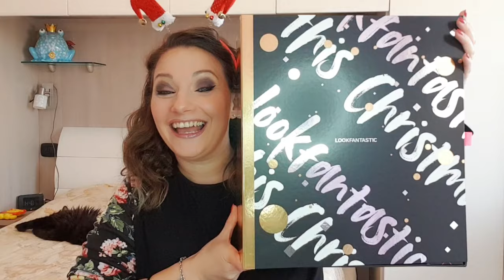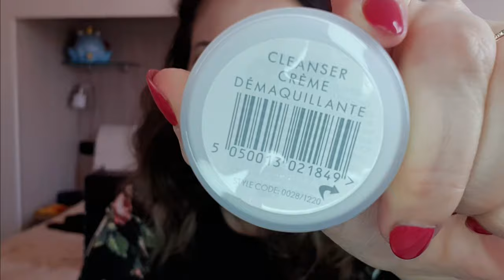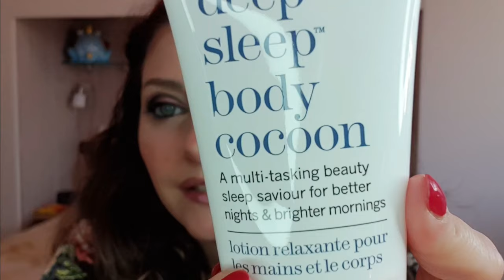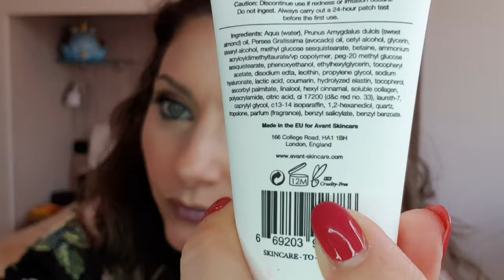CALENDARIO DELL' AVVENTO LOOKFANTASTIC 2020 || NE VALE LA PENA?? APRIAMOLO ASSIEME!!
⚠LEGGIMI!!⚠
➡️AVVISO: per un po di tempo ci sarà 1 solo video a settimana ogni mercoledì, continua a seguirmi! ⬅️
 Bentornati sul canale e benvenuti in questo nuovo video!
♡ Cosa contiene in breve? Ecco tutti i suoi prodotti:
1) Natasha Denona Mini Blush & Glow Duo
2) Luxie 522 Tapered Highlight Brush
3) Molton Brown Delicious Rhubarb and Rose Bath and Shower Gel  100 ml
4) Rodial Dragon’s Blood Cleansing Water
5) 3INA Makeup The Cream Eyeshadow
6) Philip Kingsley Mayan Vanilla & Orange Blossom Elasticizer 40 ml
7) REN Ready Steady Glow Daily AHA Tonic  50 ml
8) Eve Lom Cleanser  20 ml
9) Diego Dalla Palma Eye Pencil
10) Rituals The Ritual of Sakura Body Scrub  125ml
11) Tan-Luxe Super Glow Hyaluronic Self-Tan Serum 9ml
12) Illamasqua Loaded Lip Polish
13) mascherina per dormire GLOV
14) ELEMIS Pro-Collagen Oxygenating Night Cream  50 ml
15) Ecooking Vit C Serum
16) This works Deep Sleep Body Cocoon 100 ml
17) Omorovicza Silver Skin Savior 15 ml
18) Sleek Hydrating or Mattifying Primer
19) Anastasia Beverly Hills Lash Brag Volumizing Mascara (mini size)
20) Mio Clay Away Body Cleanser  30 ml
21) Caudalie Vinopure Purifying Gel Cleansing  30 ml
22) Filorga Time Filler Cream
23) Avant Harmonious Rose Quartz Revitalising & Firming Mask50 ml
24) Lord & Berry Magic Brow in Various Shades
25) ESPA 24-Hour Balancing Moisturiser

♡ ♡Descrizione dei prodotti che non conoscevo e non ho quindi descritto nel video:
◇ Omorovicza SILVER SKIN SAVIOUR : questa maschera cattura il potere dell'argento colloidale e della niacinamide. L'argento colloidale è noto da tempo per le sue proprietà antibatteriche e curative. Combinato con niacinamide, fornisce una potente miscela che combatte macchie e sfoghi. Gli acidi salicilico e glicolico aiutano a sbloccare i pori per rivelare una pelle più chiara, levigata e sana. Prezzo al pubblico per un flacone da 50ml $99.00.
◇ Pro-Collagen Oxygenating Night Cream: Questa crema notte clinicamente testata è formulata con un'eccezionale miscela di laminaria digitata e di alghe rosse per mantenere l'incarnato in una condizione ottimale, mentre la pavonia migliora l'aspetto della pelle in termini di morbidezza, compattezza ed elasticità. Arricchito con oli di sesamo e avocado nutrienti e carichi di antiossidanti, questo eroe notturno si concentra sui segni dell'invecchiamento, per rivelare una carnagione radiosa e dall'aspetto rassodato al risveglio. Prezzo al pubblico per una travel size da 50ml 125.00€
♡ YesStyle:
inserite "ILMONDODIE" sempre valido e sempre attivo.
♡ Hebamour:
inserite ILMONDODIE e avrete il 10% sconto su tutti i loro prodotti, sempre utilizzabile e non ha scadenza.
♡ Lookfantastic:
o inserendo solo il codice ERIKA-R4CG riceverài uno sconto di 15€ sul primo ordine (spesa minima 50€)
♡ Biogenya:
e, una volta scelti i prodotti che vi interessano inserite questo coupon sconto: LOVERS35 va inserito nel carrello e taglia del 35% l'importo totale dell'acquisto.
♡ PinkFit
♡ TheBeautyCorner
per acquisti sul sito inserendo MONDODIERYTBC10 avrete il 10% di sconto
♡  Stylevana
INF10MONDO vi da diritto al 10% oppure del 15% se il vostro acquisto è superiore ai 48€

English:
◇ Created by Power Director